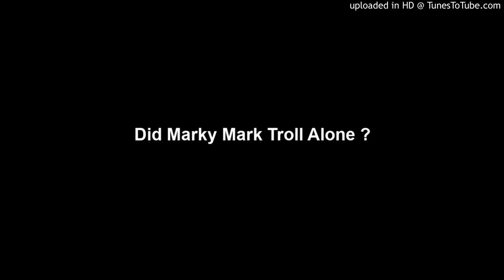Did Marky Mark Troll Alone ?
full stream